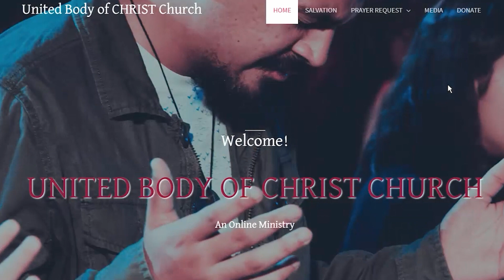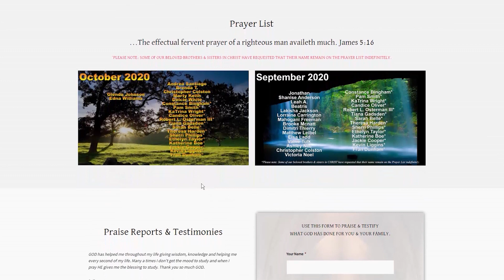Revelation Revisited ch 16 & 17